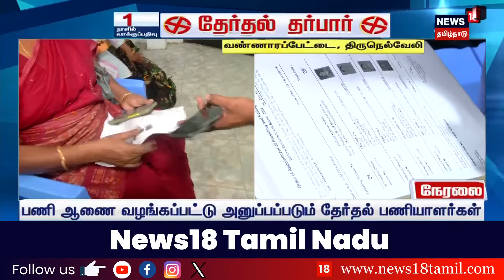திருநெல்வேலியில் 344 பதற்றமான வாக்குச்சாவடிகள்.. என்னென்ன பாதுகாப்பு ஏற்பாடுகள்? | Tirunelveli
திருநெல்வேலியில் 344 பதற்றமான வாக்குச்சாவடிகள்.. என்னென்ன பாதுகாப்பு ஏற்பாடுகள்? | Tirunelveli | Election Booth | News18 Tamil Nadu

list=PLZjYaGp8v2I8Jl8PfHo2MQdWKs42-15cX